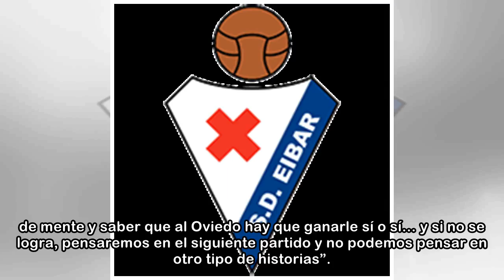Sergio tendrá que lidiar con las bajas en Oviedo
José Luis Rojí Sergio González, entrenador del Real Valladolid, tendrá que lidiar con las bajas para el partido en Oviedo, ya que a las sanciones de Borja y Toni Martínez se suman las lesiones de Deiv...